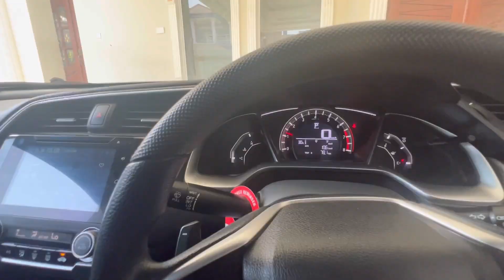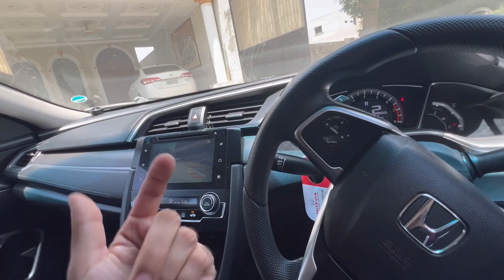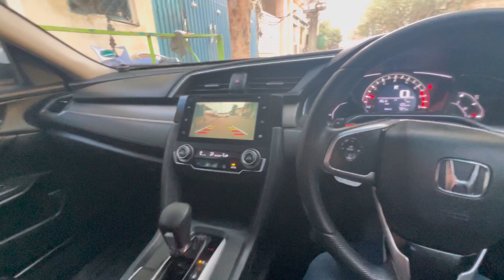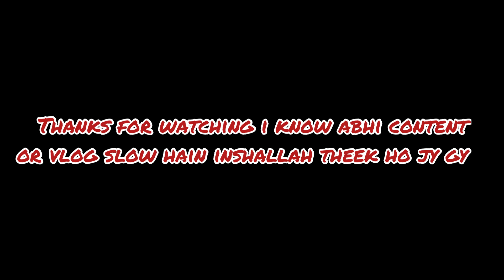Civic Turbo Ka aik or Nuksan |Engine Fadition.